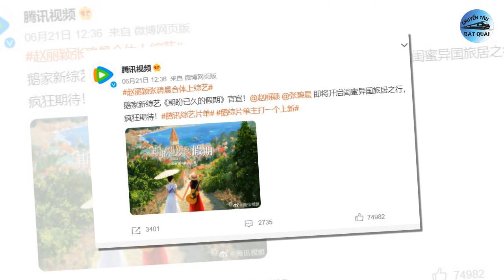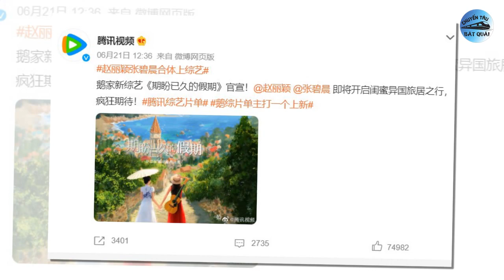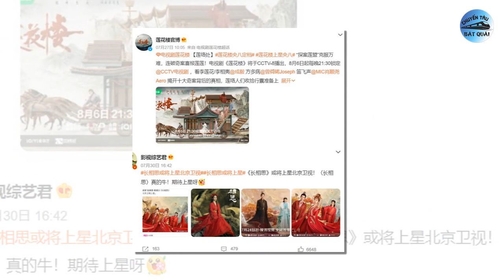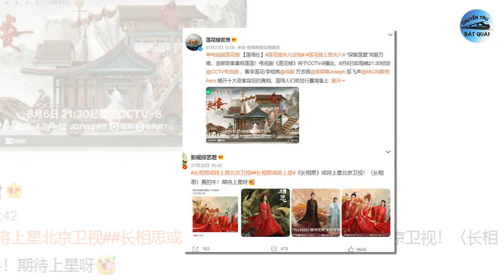Ảnh cam thường của Dương Tử gây bão, Dương Mịch so sánh với Cúc Tịnh Y, Lệ Dĩnh khiến fan thở phào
1. Triệu Lệ Dĩnh công bố điều này ngay đầu tháng khiến fan thở phào nhẹ nhõm.
Triệu Lệ Dĩnh vừa công bố lịch trình tháng 8 để người hâm mộ nắm bắt. Trong đó, ngoài chụp ảnh tạp chí thì nàng tiểu hoa tiết lộ sẽ có tới hai hoạt động thương hiệu vào các ngày 13 và 18/8. Điều này khiến người hâm mộ Triệu Lệ Dĩnh không khỏi thở phào nhẹ nhõm vì cuối cùng cô nàng chịu xuất hiện trong các hoạt động công khai chứ không còn ‘im ỉm’ đi du lịch hay ‘lặn mất tăm’ như tháng trước nữa.
2. Dương Tử quyết tâm 'hơn thua' đến cùng với Thành Nghị sau gần 1 năm chia tay.
Bộ phim Liên Hoa Lâu của Thành Nghị, Tăng Thuấn Hy, Trần Đô Linh,... sau ít ngày chiếu trên nền tảng trực tuyến IQIYI, đã thành công lấy được giấy phép chiếu đài. Theo tiết lộ, phim sẽ lên sóng đài CCTV8 bắt đầu từ ngày 5/8 tới trong khung giờ vàng 21h00. Tin vui này đang khiến các fan phim vô cùng mong chờ và tự hào.
3. Không còn là tin đồn, Lưu Diệc Phi công khai danh tính chồng sắp cưới.
Trong 2 năm trở lại đây, Lưu Diệc Phi chính thức tái xuất màn ảnh nhỏ sau thời gian dài đóng điện ảnh. Sự trở lại với Mộng Hoa Lục và Đi Đến Nơi Có Gió của thần tiên tỷ tỷ nhanh chóng nhận được sự ủng hộ lớn của công chúng. Mới đây, Lưu Diệc Phi đã chính thức xác nhận sẽ trở thành nữ chính trong dự án phim Câu Chuyện Hoa Hồng.
4. Dương Mịch vừa xuất hiện đã khiến khán giả réo gọi Cúc Tịnh Y.
Dương Mịch được biến đến là một trong những tiểu hoa 85 nổi tiếng bậc nhất màn ảnh Hoa ngữ hiện nay. Từng được coi là đối thủ xứng tầm của Triệu Lệ Dĩnh, Dương Mịch hiện tại lại đang phải vật lộn với những bước ngoặt mới trong sự nghiệp sau khi rời công ty quản lý cũ để phát triển con đường diễn xuất độc lập. Dẫu vậy, mọi động thái của cô nàng vẫn gây tò mò cho công chúng, đặc biệt là mỗi khi nữ diễn viên này xuất hiện tại các sự kiện lớn.
5. Ảnh cam thường của Dương Tử gây bão mạng: Còn ai dám chê chị phẫu thuật hỏng.
Những tấm hình chưa qua chỉnh sửa của Dương Tử gây sốt cõi mạng.
Dương Tử không sở hữu nhan sắc quá đỗi kinh diễm, bản thân nữ diễn viên cũng chưa định hình được phong cách cá nhân riêng, nhưng khoảng thời gian gần đây, ngôi sao Trầm Vụn Hương Phai liên tục khiến netizen phải kinh ngạc vì trạng thái quá tốt, xinh đẹp và cực rạng rỡ.